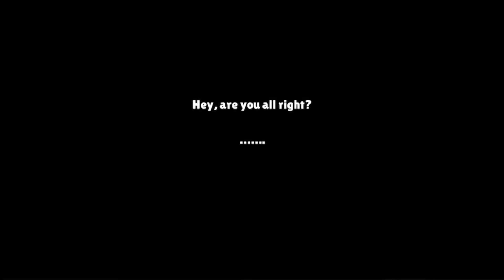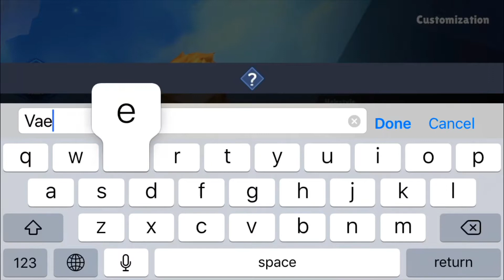Skylands After Hours- S.4 Ep.1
Follow Nick Nack's Full Frontal Attack!